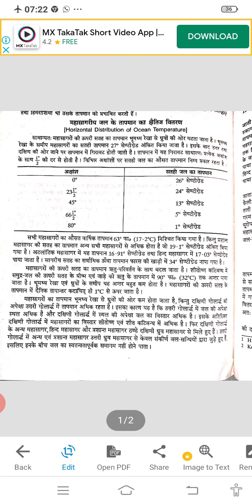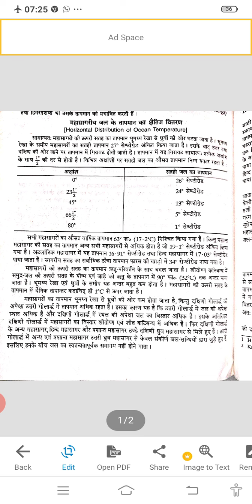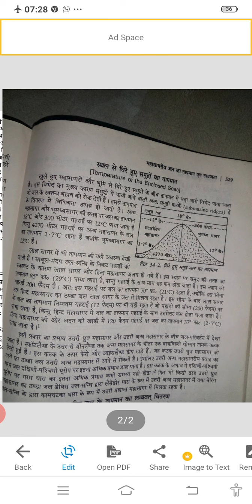Horizontal distribution of ocean temperature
BA Part first